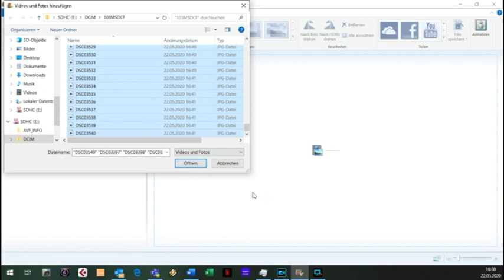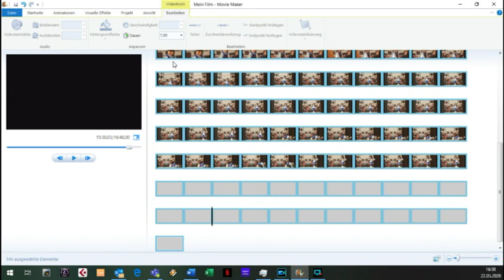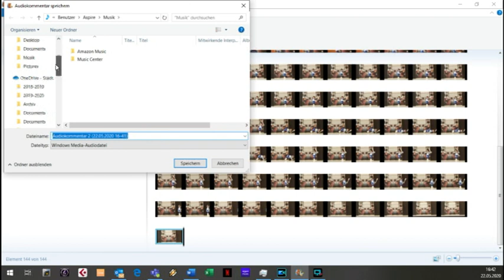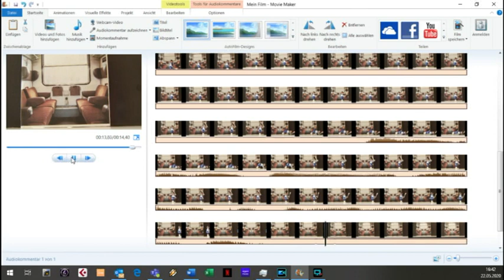5 Minuten Kurzanleitung: Stop Motion mit Windows Moviemaker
Leider gab es Probleme mit der Tonspur, keine Ahnung was da los war.